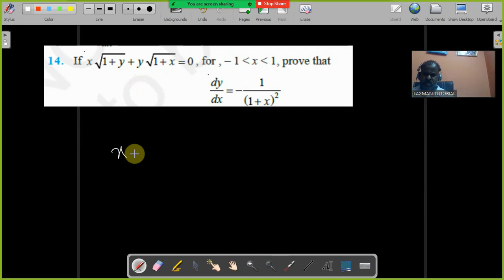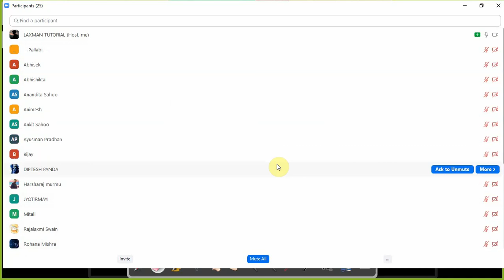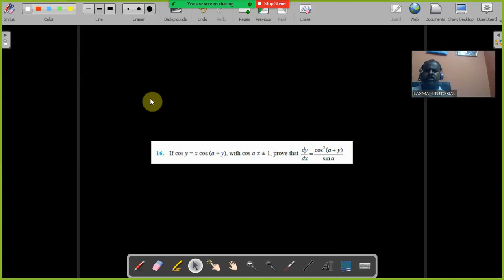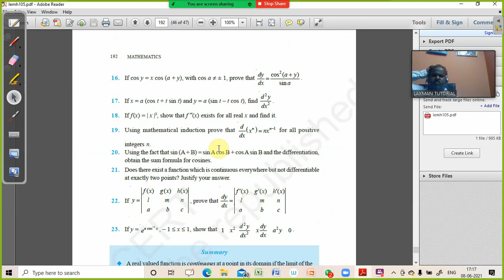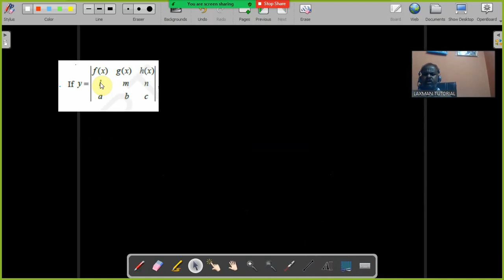class xii derivative misc questions part 2